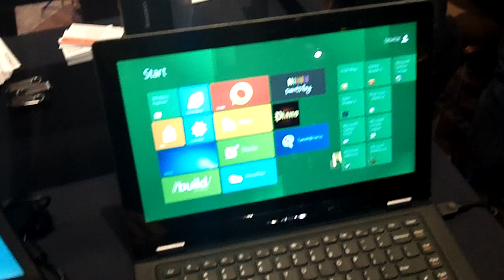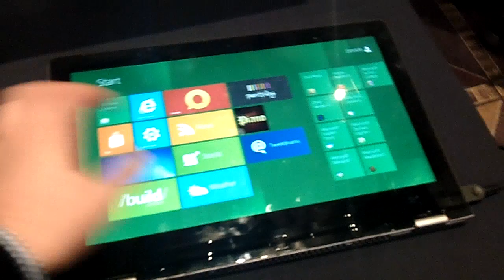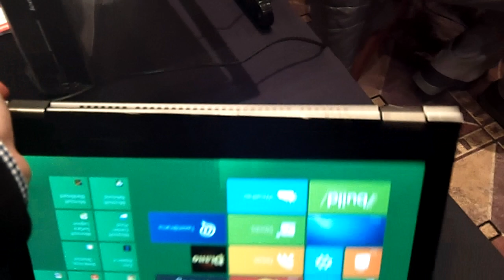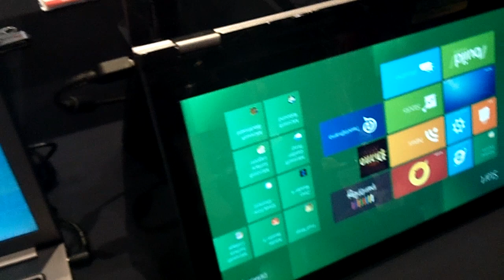Lenovo IdeaTab Yoga au CES 2012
Présentatiaon d'un Ultrabook Windows 8 avec écran tactile de Lenovo, qui peut être replié en mode tablette au CES 2012.